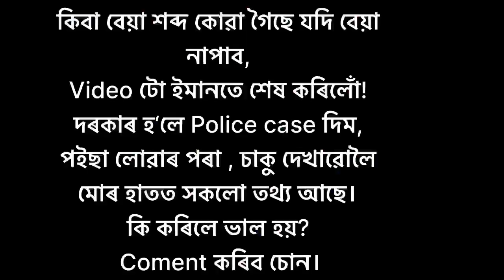মানুহ চিনি পাবলৈ অলপ পইছাৰ লেন-দেন কৰক !!